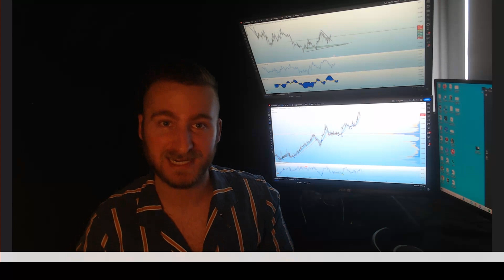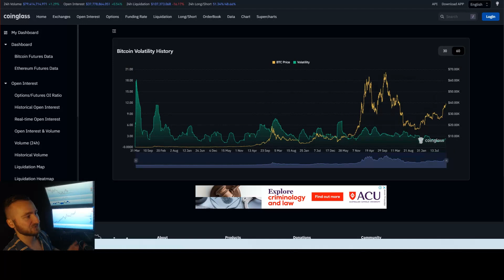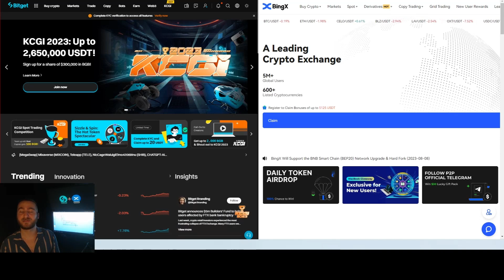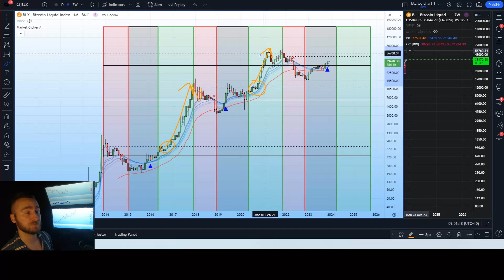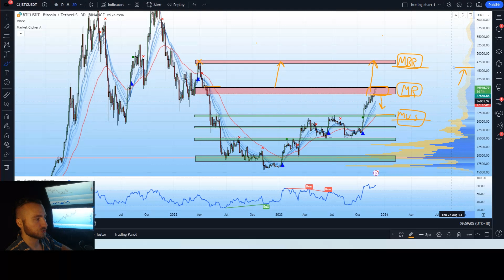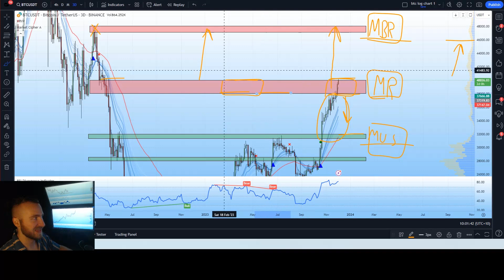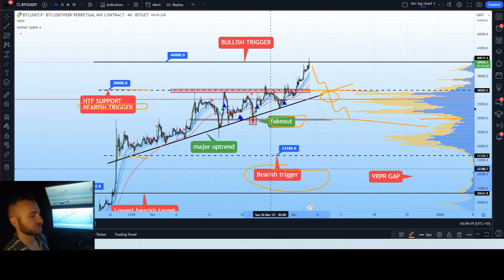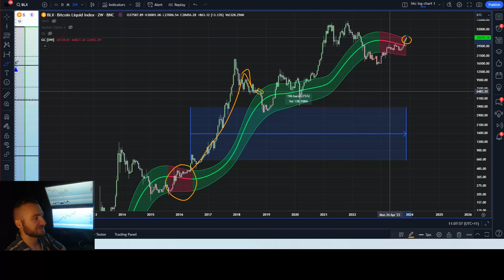Bitcoin (BTC): This Has Not Happened Since May 2016!!!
👉Intro: 0:00-2:20
👉Market data: 2:20-3:28
👉DXY, S&P500, DOWJ & economic news: 3:28-5:40
👉Bitget & BingX exchange: 5:40-6:45
👉38-40k major resistance: 6:45-12:10
👉VRPR analysis: 12:10-13:00
👉Short term structural analysis and possible moves: 13:00-18:46
👉Macro analysis: 18:46-21:51